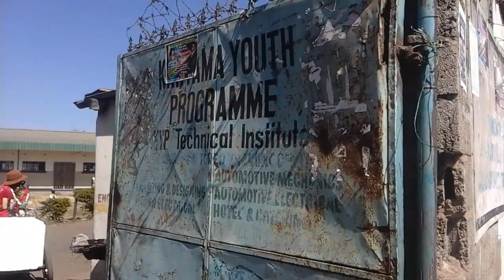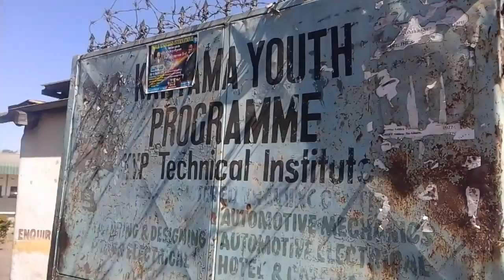Poor response towards Kanyama Youth Project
Kanyama has a population of over 100,000 youths and most of them are out of school and jobless, yet the local technical institute has very few students.  Report  by Asa Lwanga.